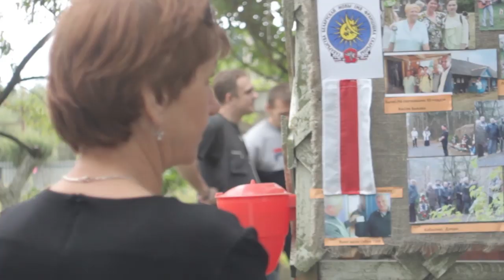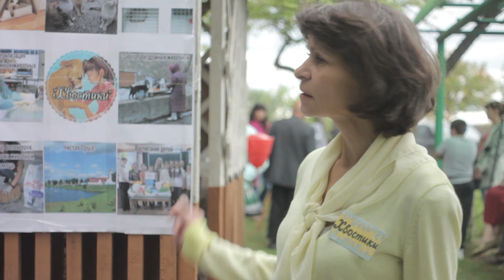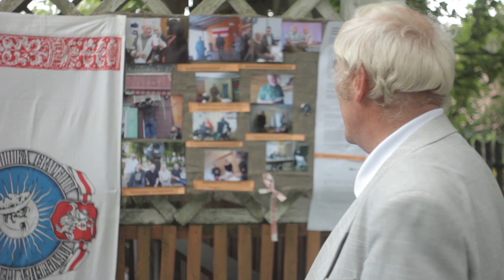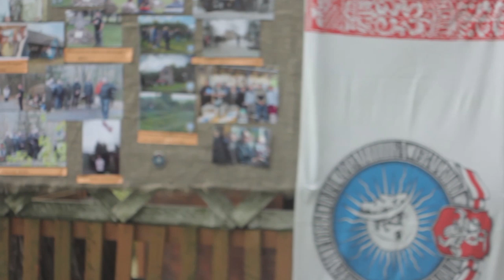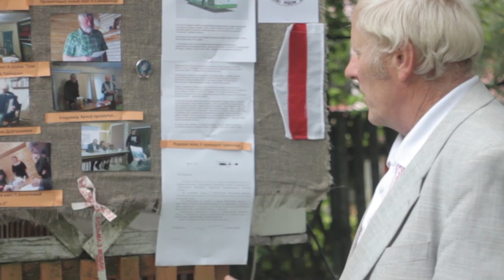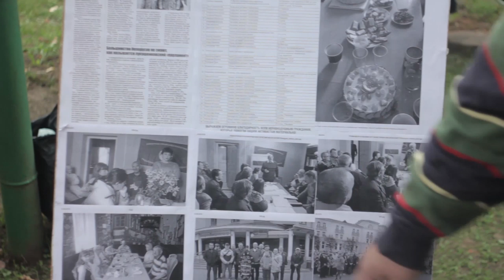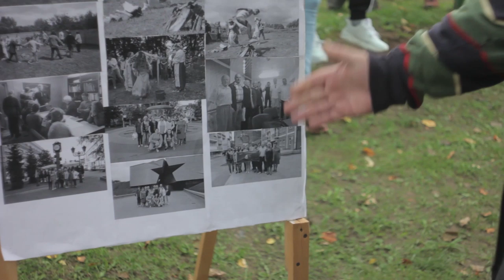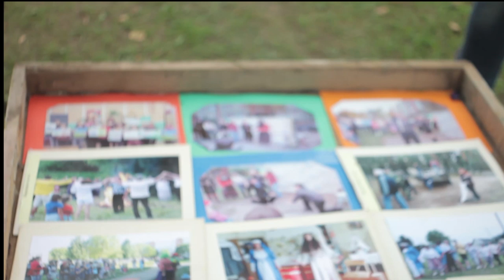Фэст грамадскай актыўнасці аршаншчыны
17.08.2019 в Ставрах, в агроусадьбе "Путятино" прошел первый фестиваль общественной активности оршанщины. На мероприятии присутствовало несколько десятков человек (всего около сотни), среди которых были журналисты, правозащитники, активисты, люди творческих профессий, члены общественных движений, политических партий и просто заинтересованные зрители, всех гостеприимно принял у себя хозяин усадьбы Игорь Гришанов.

На мероприятии в качестве участников присутствовали: профсоюз РЭП, общественная инициатива "Хвостики", движение "Чысты свет", правозащитный центр "Вясна", инициатива "Кобылякi, растраляныя у Оршы", ТБМ (Таварыства Беларускай Мовы), а также присутствовали журналисты Белсат и беларуской Радио Рации.

                1JGTzAY2CirsrrjjGogKReejotGfbNfpWA
DOGE - DL1BYNfptu8AhPkZ3CMzxMCkvNSG6TNDSN
XRP (Ripple) - rfqXe2DShTNfcRtKZrYifkdHNnRRq4FJV2
WebMoney:
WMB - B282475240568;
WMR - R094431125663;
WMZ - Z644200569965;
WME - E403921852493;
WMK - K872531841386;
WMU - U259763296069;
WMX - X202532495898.